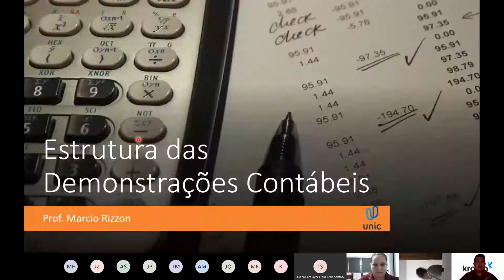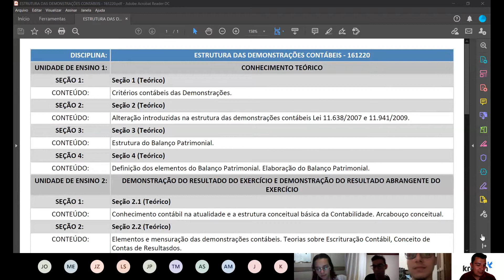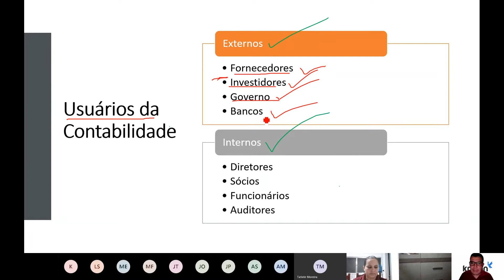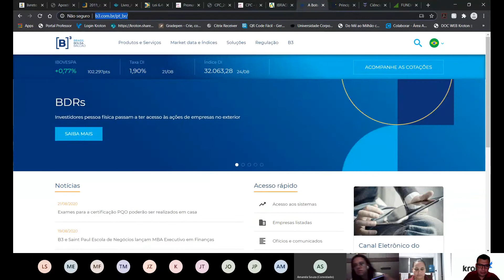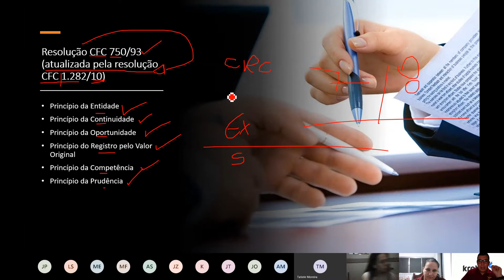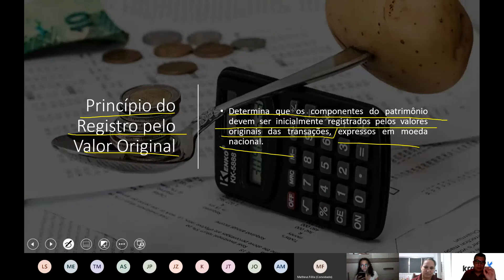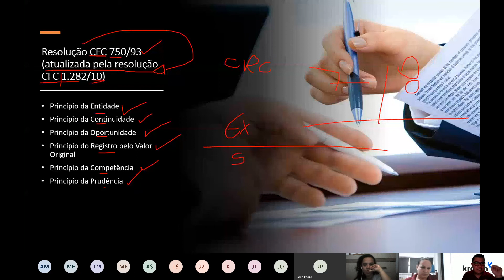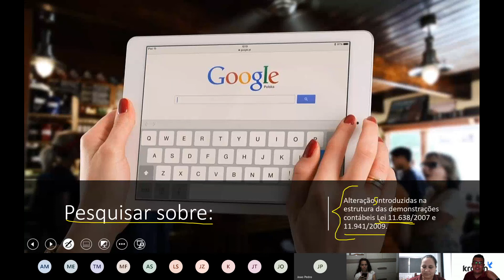Segunda - Estrutura das Demonstrações Contábeis Aula 1